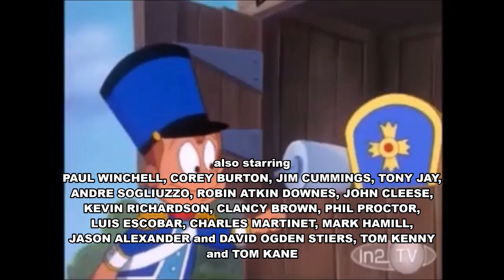Histeria! Special - Loud Kiddington Has A Color Breed for Steedberg Opening Scene (Remake)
It came from the beginning of Histeria! Special: Loud Kiddington Has A Color Breed for Steedberg.

Requested by @adamjoneshisteriaofficial4481